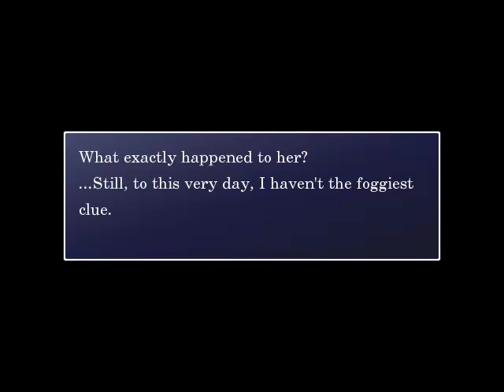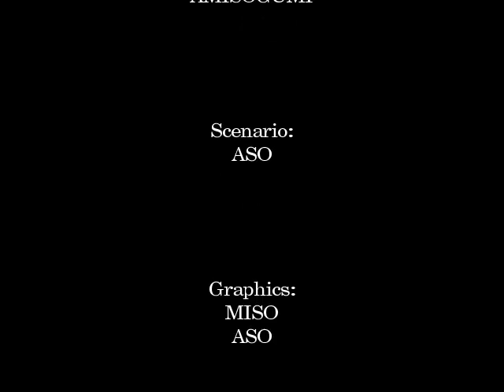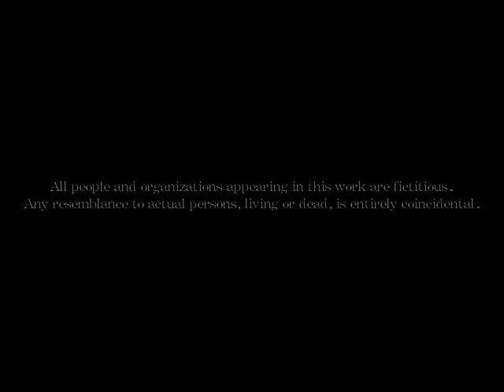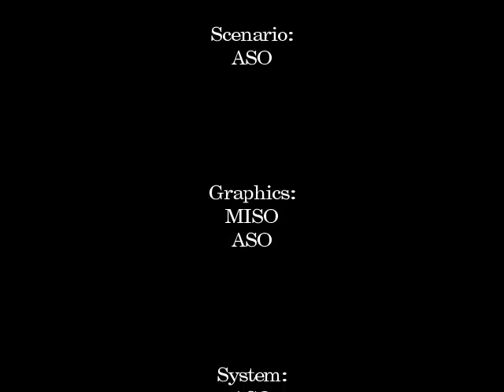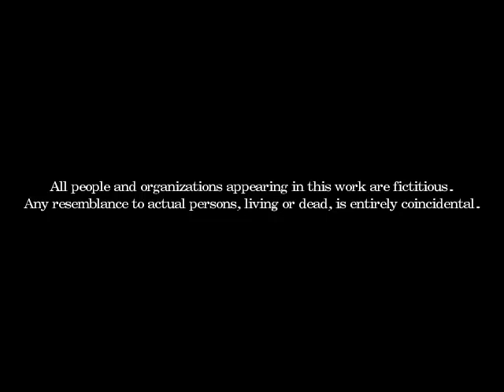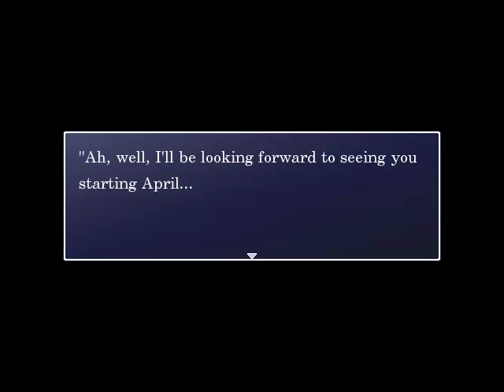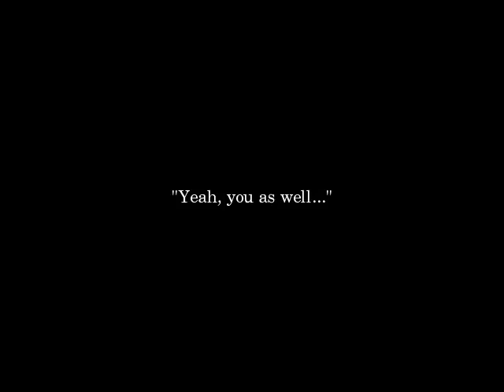Corpse-Party -Cross Fear- {Part 4: End} Commentary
7/10 - Story carries it through the iffy gameplay
Definitely the best Corpse Party fangame I've played... Granted, that's not saying much. (More below)
The story was really good and I always wanted to keep going through to see more... The problem, however, was the going through part.
Some design choices that I'm not a fan of:
Get caught by an enemy to get the true end? Yeah, that's ridiculous.
Hide in the cabinet for a really long time until you hear a specific sound twice, but aren't told what the sound you're listening for is? Yeah, that's absolutely dreadful.
Having inconveniently placed save points that you have to go VERY out of your way to get to? Yeah, that sucks... A lot.
The game wasn't particularly scary, either, but that's kind of the running theme with Corpse Party fangames.

Of course the positives mostly outweigh those negatives. The story mixes Zero and If very well. The story pretty much single handedly pulls itself out of the depths of the negatives, to be honest. It was very enjoyable.
It introduced new characters... I mean, I didn't like them, but at least there's new characters, which is never a bad thing.
The final boss was pretty fun. I had to fight it 3 times, but I liked it every time. I like bosses that can actually kill you AND don't have a health bar, it makes it more intense.
Some of the music was nice.